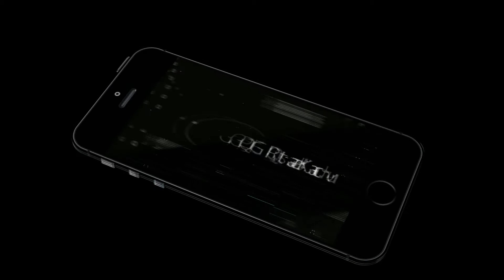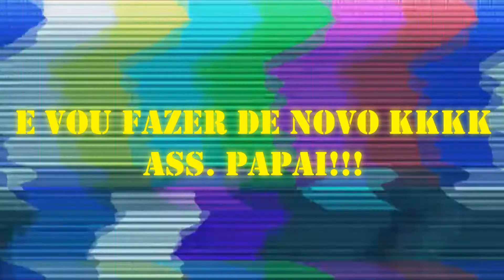Novas coisas no Canal!!!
Novas coisas no Canal!!! E claro, novos erros de gravação!
Não gostou? Afinal... fale bem ou fale mau, mas falem! kkk